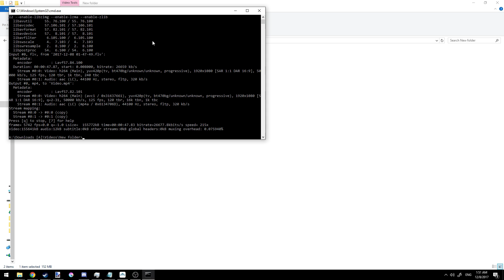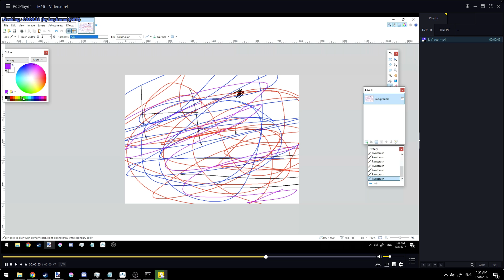How to Convert Video File Types QUICKLY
Fellas it is 2017; if you still don't know how to convert files without waiting 100 years I don't know what to tell you. Before I showed how to do it in VLC player, but that was before I fell in love with ffmpeg. Many programs are made to use ffmpeg behind the scenes, but just straight up typing into the console is really nice on its own. Very simple to use if all you are doing is changing formats, removing audio, or clipping it to just one section of a video.